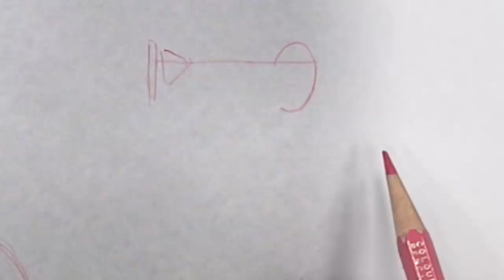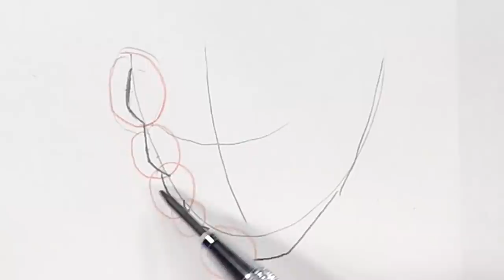DRAWING MEN (Advice for Waifu Artists)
Are you a waifu artist like N? Always avoiding drawing men because you never learned how? Pro Animator Hinoe shows us that it really isn't that hard, in fact it can be easier than drawing waifus! You just gotta keep his points from this video in mind!